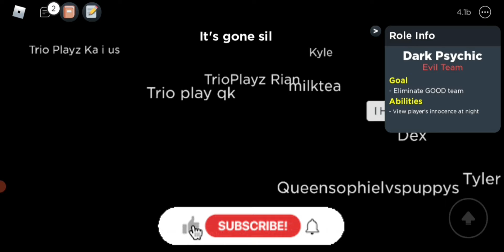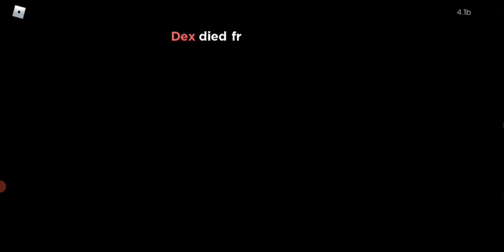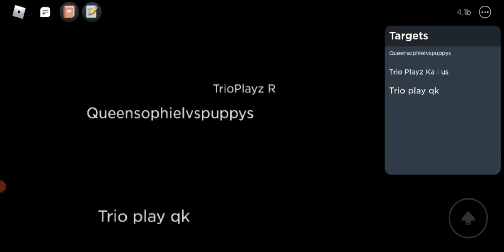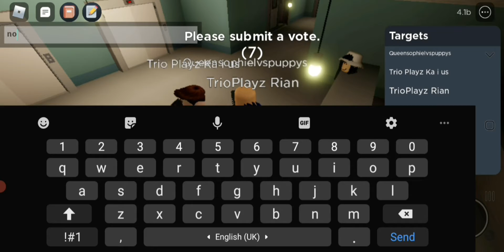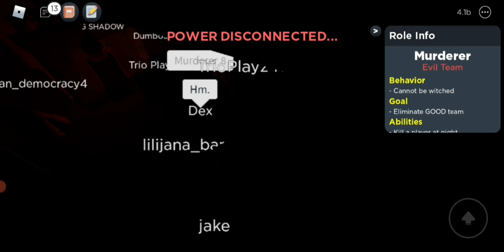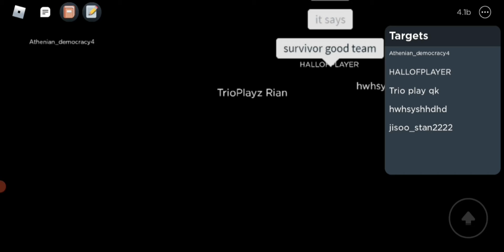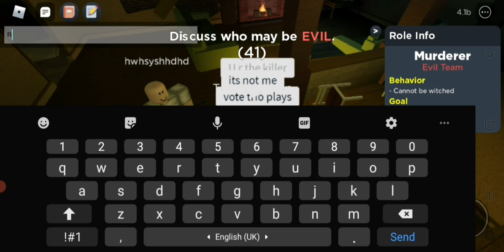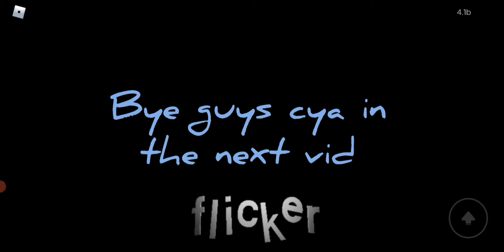Playing Roblox Flicker.